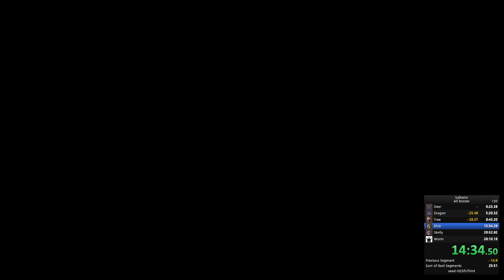Valheim Speedrun WR: All Bosses NG+ SSG Post Mistlands Glitched in 27:56.870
Hey guys!

Here is information about this run.  Category is All Bosses NG+ SSG Post Mistlands Glitched.  New game plus (NG+) means you can enter the game with a maxed out character with any items that you like.  We allow the use of devcommands to max out the character and acquire any items that are legitimately obtainable through normal gameplay.  Set Seed Generator (SSG) means you can set the seed to any that you choose.  You can use Valheim World Generator website to see the map of your seed and to find new seeds.  Glitchled means I did use gameplay to execute what is considered a glitch within the community (clipping OOB in the burial chambers and clipping through the Queen's door instead of using the sealbreaker).

This run is essentially a boss rush, and because of that it's very accessible to new runners. I hope to see more people running, and that this guide below helps!

Seed:
r02SfUTHnt

This seed has all the bosses in nearly a perfect line from spawn (5/6), and Queen is very close to the minimum distance that she can be from spawn.  There are two segments of water, so a better seed would either have all land connecting the bosses and Yagluth more in line with the others, or at least a burial chamber to fly over the water.  Clipping through and flying from a crypt is not consistent and too easy to lose time, especially with a short segment of water.  Eliminating the second sailing segment would allow me to eliminate having to carry boat materials and instead I would be able to carry portal materials in order to use Eikthyr early enough in the run to portal back at the end and grab the Bonemass buff.  Bonemass buff would not be necessary if we can find a strat to both consistently kill Queen without taking damage and that is faster than brute force.

Character Preparation

1) Enable console on Valheim
In Steam library, right click on Valheim and select Properties.  In General tab under Launch Options, type -console
Launch game

2) Max out skill levels
Press F5 to bring up the console
Type each line below and press the Enter key after each line
raiseskill swords 100
raiseskill blocking 100
raiseskill clubs 100
raiseskill bows 100
raiseskill run 100
raiseskill jump 100
raiseskill swim 100

Also, outside of the console you should press Enter, then type /tutorialtoggle to turn off the bird!

3) Spawn Items
Mistwalker Sword lvl 4 (spawn SwordMistwalker)
Blackmetal Tower Shield lvl 3 (spawn ShieldBlackmetalTower)
SpineSnap Bow lvl 4 (spawn BowSpineSnap)
Frostner lvl 4 (spawn MaceSilver)
Tasty Mead (spawn MeadTasty 30)
Lingering Stamina Potion (spawn MeadStaminaLingering 7)
Major Health Potion (spawn MeadHealthMajor 3)
Deer Trophy (spawn TrophyDeer 2)
Withered Bone (spawn WitheredBone 10)
Goblin Totem (spawn GoblinTotem 5)
Core Wood (spawn Wood_Core_Stack) let me know if you can find the real command
Fire Resist Potion (spawn BarleyWine)
Wood (spawn wood 30)
Carapace Arrows (spawn ArrowCarapace 100)
Fenring Helmet lvl 4 (spawn HelmetFenring)
Fenring Chest lvl 4 (spawn ArmorFenringChest)
Fenring Pants lvl 4 (spawn ArmorFenringLegs)
Padded Helmet lvl 4 (spawn HelmetPadded)
Padded Chest lvl 4 (spawn ArmorPaddedChest)
Padded Leggings lvl 4 (spawn ArmorPaddedLegs)
Feather Cape lvl 4 (spawn CapeFeather)
Megingjord (spawn BeltStrength)
Fine Wood (spawn FineWood 40)
Ancient Bark (spawn ElderBark 40)
Deer Hide (spawn DeerHide 10)
Iron Nails (spawn IronNails 100)
Honey Glazed Chicken (spawn HoneyGlazedChicken 2)
Fish and Bread (spawn FishAndBread 2)
Misthare Supreme (spawn MisthareSupreme 2)
Salad (spawn Salad)
Mushroom Omelet (spawn Mushroom Omelet)

Type DebugMode then exit the console and press the B key to activate No Cost Placement which eliminates all costs to place, build, or upgrade items.  Go ahead and repair all of your items and upgrade them to the max level.

Other useful keys in debugmode are Z to fly and K to kill all.  If you press Cntl-R Click on the map while in debug mode, you will teleport there like you used a portal.

Other quality of life commands are God, Ghost, tod 0.5, and exploremap.

Before exiting the game, enable Bonemass buff by typing "setpower GP_Bonemass" into the console.  Make sure no item is currently equipped except the fenring armor set. Eat Fish and Bread, Salad, and omelet before logging out.  I will probably optimize the eating better going forward.

Good luck!